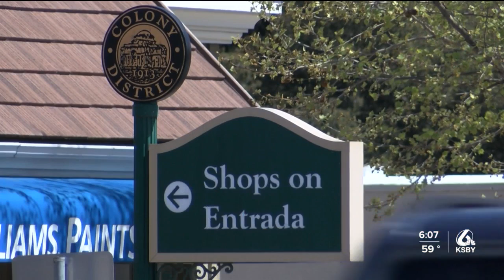Atascadero’s Shop Local program extended through April 30